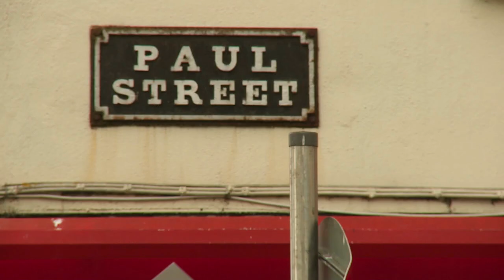Cork Style Magic | Every Monday | 10:30pm | RTÉ 2